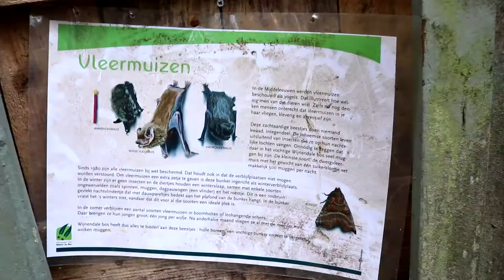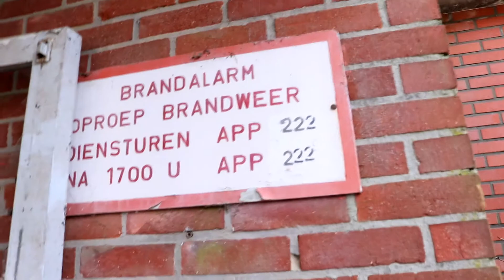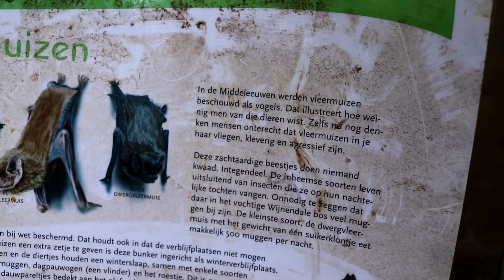VERLATEN LEGERBASIS 2.0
In deze video ging ik naar een verlaten legerbasis, En ik nam jullie mee!
Welkom op mijn kanaal JENS!
Mijn naam is Jens van den Berg, Ik upload wekelijks videos in HD1080P.
Op mijn kanaal kan je Vlogs, Verlaten gebouwen en scooter edits en nog veel meer andere videos verwachten.
Check mijn sociaal media!
Sociaal media!